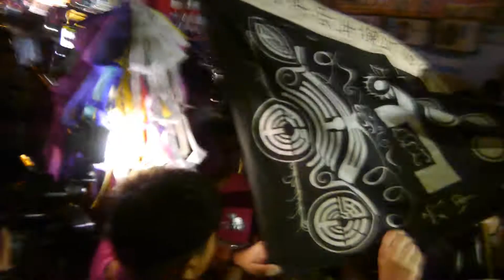2013/10/27三重北巡敬玄會南巡進香遶境~王爺接駕02